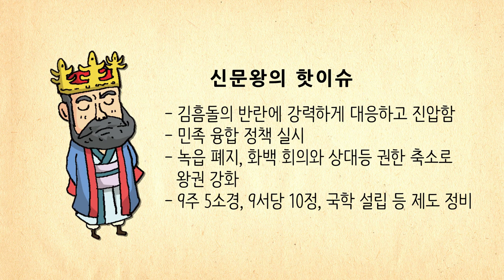[생방송 한국사] 남북국 시대 - 05. 신문왕